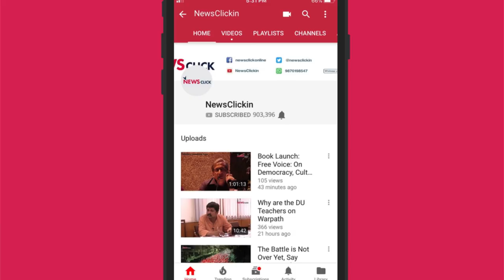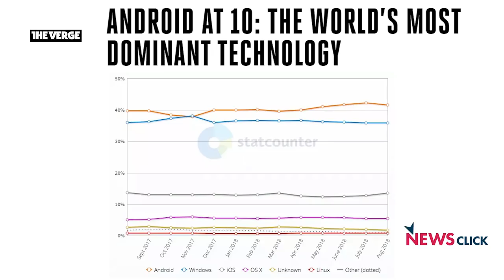Monopoly, Google Style, Is Hit With a Probe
Newsclick's Prabir Purkayastha talks about the recent decision of the Competition Commission of India to investigate Google on charges of misusing its dominance over the Android operating system, and imposing unfair conditions on manufacturers. He also analyses previous such cases in Europe and the possibilities of building alternatives to Google's ecosystem.